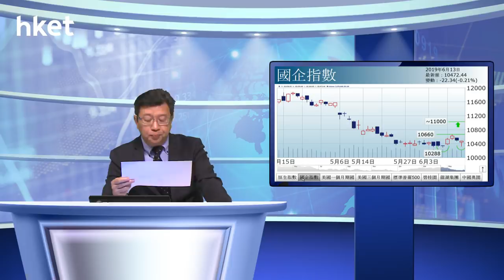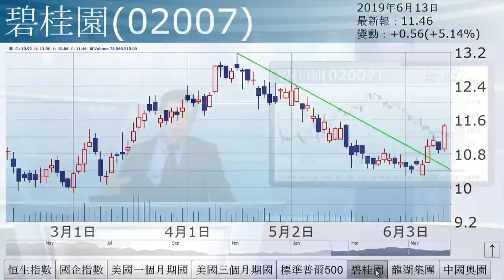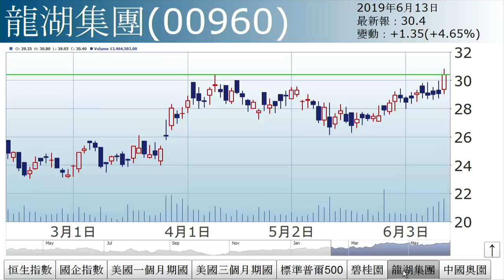李國慶：疑似小雙底（2019年6月13日）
【香港經濟日報】《投資理財》主編李國慶表示，港股今日先跌後反彈，惟收市仍微跌13點，全日曾跌480點（低位26825點），大市出現Ｖ型反彈，槌頭走勢，技術上是短綫轉勢訊號，原因（1）市場預期美國減息，（2）港股本身受政治事件拖累。……（更多內容：